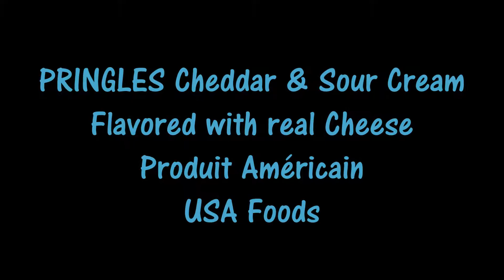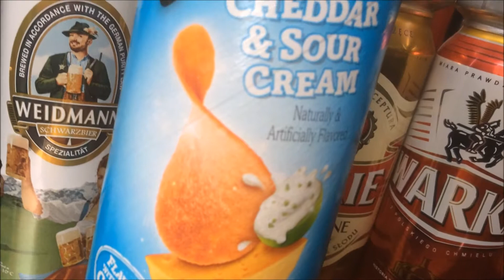PRINGLES Cheddar & Sour Cream - Produit Américain.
Chips Américaines PRINGLES gout Cheddar et crème fraiche.
American  Cheddar & sour cream PRINGLES Potato Crisps, flavored with real cheese.